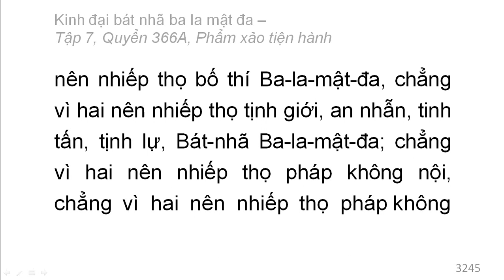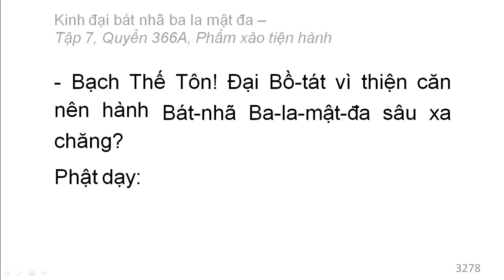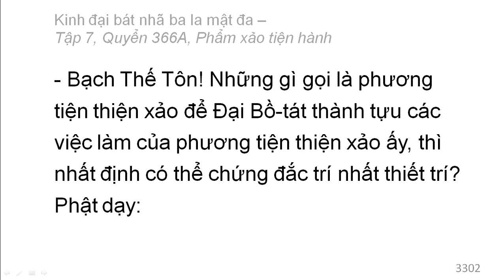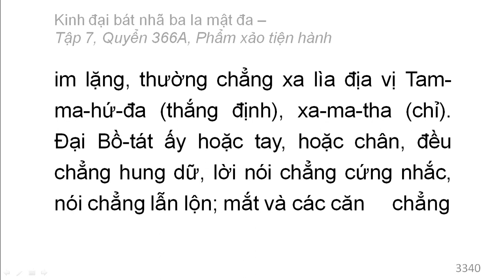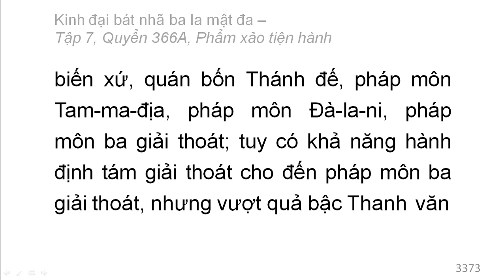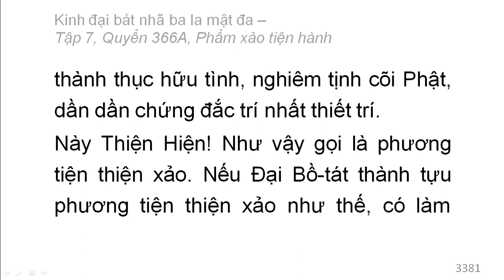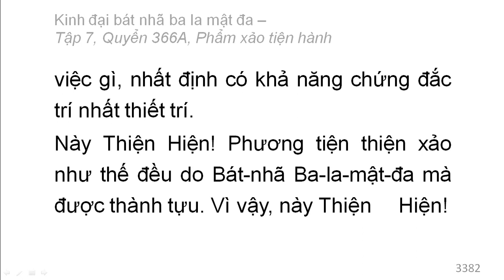600 quyển Kinh Đại Bát Nhã Ba La Mật Đa: Quyển .../600 (tiếp) (đọc lần 2)